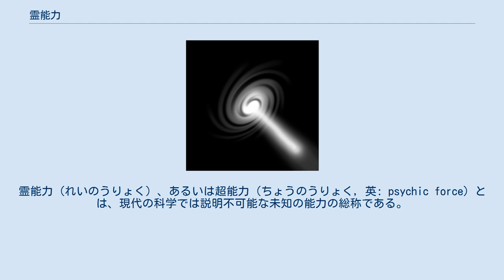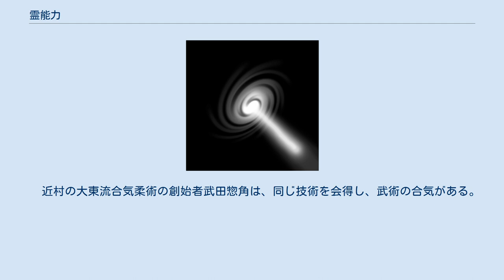霊能力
霊能力（れいのうりょく）、あるいは超能力（ちょうのうりょく, 英: psychic force）とは、現代の科学では説明不可能な未知の能力の総称である。
霊（霊魂）や魂、生霊、精霊などを感覚したり、霊的な力を行使して、通常の人間ではなし得ないことを行なうとされる。
 単に霊能（れいのう）と呼ばれることがある。
また、ほぼ同意語として神通力（じんつうりき、じんずうりき）、法力（ほうりき）等が用いられることもある。
 能力と呼べるほど自在に行使できるほどではないが、受動的に霊的なものを感知する感性は霊感と呼ばれる。
超心理学の研究対象でもある。
 霊能力を使う者や霊感が発達している者を、霊能者（れいのうしゃ）または、霊能力者（れいのうりょくしゃ）と呼ぶことがある。
 霊と交信する能力についてはについては霊媒、シャーマニズムを参照。
 仏典においては、修行によって集中力を高めた心の力によって、他人の心を知る（他心通）、自分の過去世を知る（宿命通）ことができるなど、一種の超能力が説かれている。
これらは神通（abhiññā）と呼ばれる。
 　近村の大東流合気柔術の創始者武田惣角は、同じ技術を会得し、武術の合気がある。
身の軽重、隠行術、不動金縛り術なども見せた。